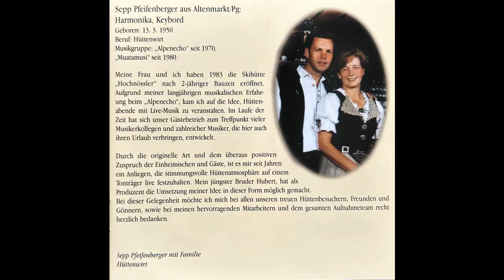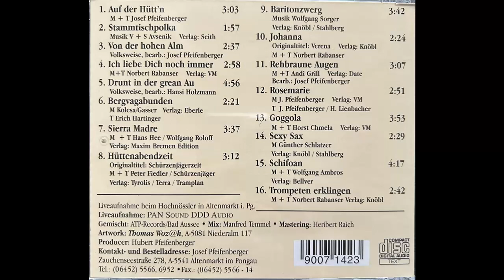Auf der Hüttn live - Sierra Madre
Album Auf der Hüttn live
von Hans Hee und Wolfgang Roloff
erschien 1998

Besetzung:
Sepp Pfeifenberger Akkordeon
Erich Reinisch Trompete
Peter Stiegler Trompete
Fredl Pfeifenberger Klarinette
Sepp Vierthaler Klarinette
Hansi Holzmann Gitarre
Sorger Wolfi Bariton, Bass